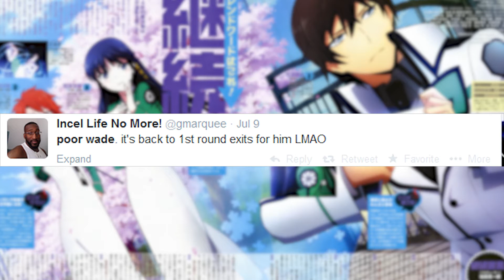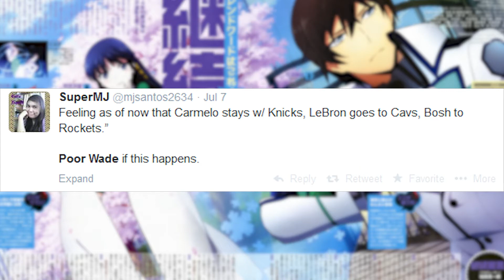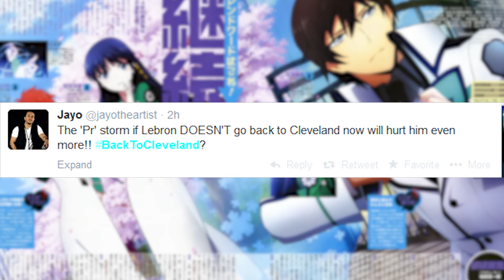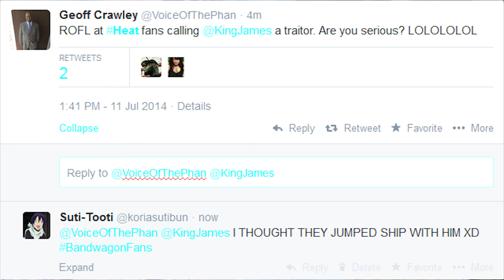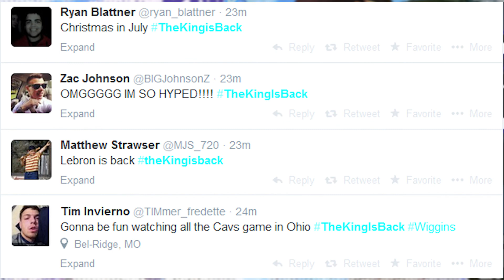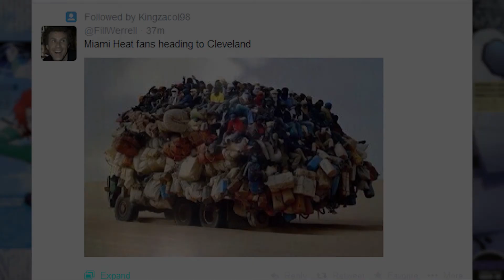Thekingisback - Twitter Explodes! Best Tweets from Lebron's Return!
PC Specs:
Intel Core i7-4770k @3.4Ghz - AMD Radeon R9 270 4GB - 16GB RAM - 2TB HDD - 1920x1200p Dell U2413 Monitor